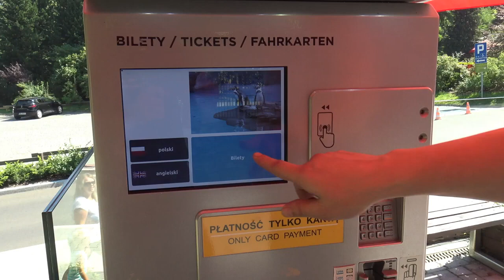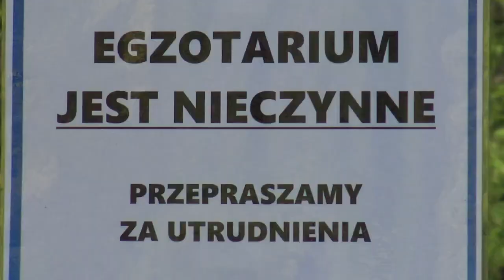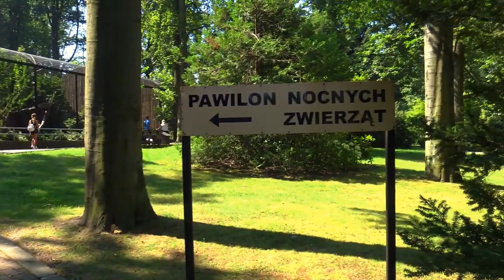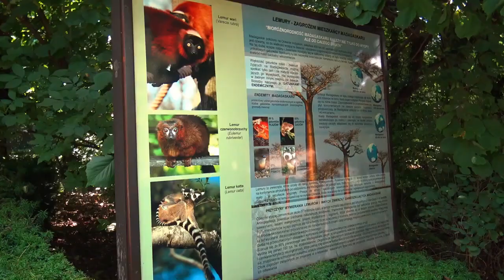Zoologischer Garten Krakau | Krakowski Ogród Zoologiczny | Polen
Die erste Erwähnung exotischer Tiere, die in Krakau gehalten werden, stammt aus dem Jahr 1406, als ein Löwenpaar von Florenz nach Krakau transportiert wurde. Vor der Gründung des Zoologischen Gartens in Krakau existierte im Mittelalter auf dem Wawel-Hügel eine königliche Menagerie . Die Sammlung umfasste Tiere wie Affen , Kamele , Löwen , Leoparden und viele Arten von Nagetieren . Als König Sigismund III. Wasa die Hauptstadt Polens von Krakau nach Warschau verlegte1596 erlebte die Menagerie eine Zeit des Niedergangs. Im 18. und 19. Jahrhundert wurden in verschiedenen Teilen von Krakau eine Reihe weiterer privater Menagerien errichtet, darunter der Krakauer Park (heute Marek-Grechuta -Park in Krakau). Wincenty Wober, Kazimierz Maślankiewicz, Leon Holcer und Karol Łukaszewicz der Krakauer Zweigstelle der polnischen Kopernikus-Gesellschaft der Naturforscher hatten die Idee, einen zoologischen Garten in Krakau zu gründen und ihn in Las Wolski in der Nähe des Kamaldulenser-Eremitenklosters in Bielany anzusiedeln.

Die Eröffnung des Zoos fand am 6. Juli 1929 in Anwesenheit des polnischen Präsidenten Ignacy Mościcki statt . Am Tag der Eröffnung besaß der Zoo 94 Säugetiere , 98 Vögel und 12 Reptilien . Antoni Koziarz wurde zum ersten Direktor des Krakauer Zoos ernannt und hatte diese Position bis 1966 inne. [6] Während des Zweiten Weltkriegs geriet der Zoo unter deutsche Verwaltung und viele der im Zoo gehaltenen Tiere wurden in andere zoologische Gärten verlegt Deutschland . 1963 wurde ein Unternehmen namens City Park and Zoological Garden (polnisch: Miejski Park i Ogród Zoologiczny) gegründet und es folgte eine Zeit des umfassenden Umbaus und der Modernisierung.

Derzeit beherbergt der Zoo 1.500 Tiere aus 260 Arten und nimmt eine Fläche von fast 17 Hektar ein. Die jährliche Besucherzahl beträgt 300.000. Das Zuchtprogramm des Zoos führte 2014 zur Geburt eines Andenkondors . [7] Andere in Gefangenschaft im Zoo geborene Tiere sind: Mähnenwolf , Schneeleoparden , Leoparden , Jaguare , Fennekfüchse , Karakalluchse , europäische Wildkatzen , nördliche Luchse , Bodenkuskusse , schwarze Mangabes , Schimpansen , große Gibbonsund Weißbüschelaffen.

▬ Video Timeline: ▬▬▬▬▬▬▬▬▬▬▬▬▬▬▬